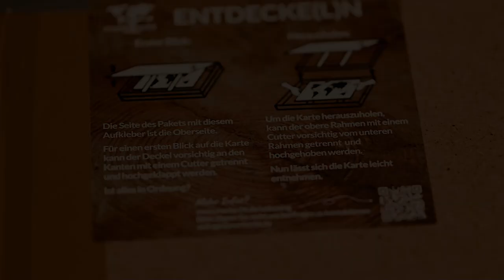Businessvideografie für merkecht.de